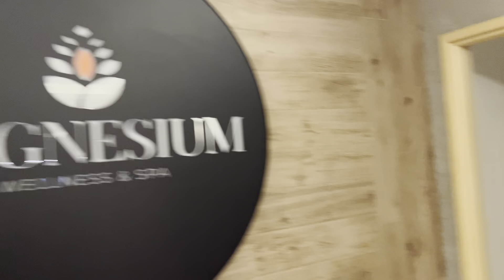Hotel Zlatibor Magnesium Wellness & Spa Centar 🇷🇸